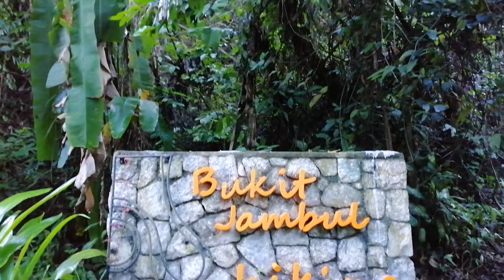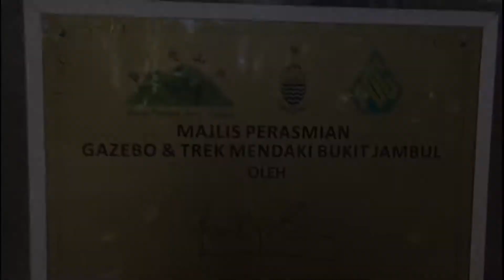Kerja di negri orang, sambil krja smbil hiking dn jalan2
Hiking dan jalan2. Lagi viral